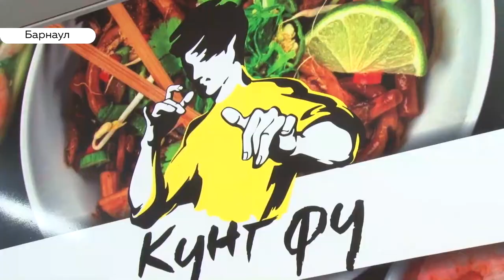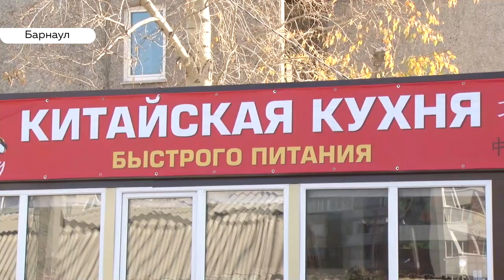Бывший китайский студент рассказал, как решился вести бизнес в Барнауле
Тараканов он никогда не жарил, но свинину в кисло-сладком соусе тушит как именитые шеф повара. Бывший студент  технического университета в свое время не смог прожить в Барнауле без родной китайской кухни, позже  вернулся в краевую столицу уже, как предприниматель  и открыл здесь  кафе быстрого питания.Так что такое настоящая китайская кухня и почему в Барнауле проще развивать свой бизнес, Чем в Китае?